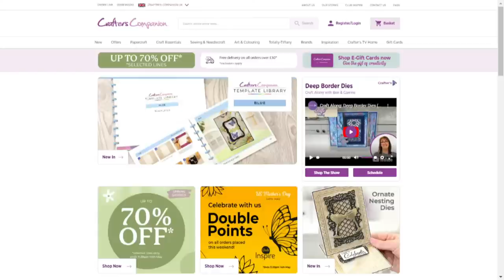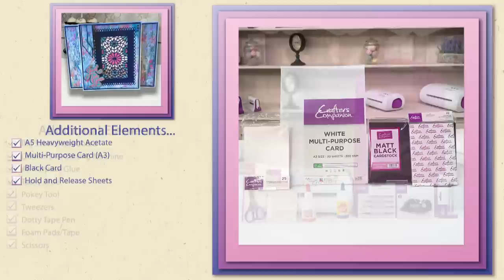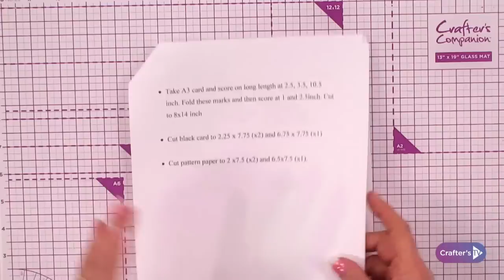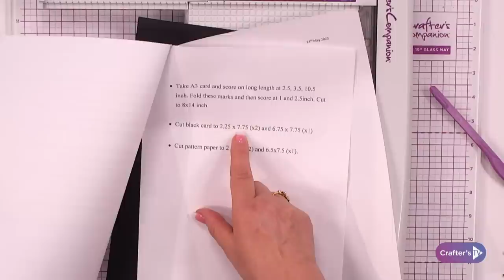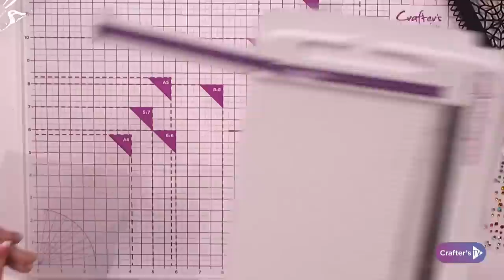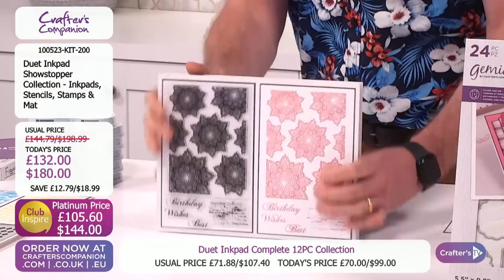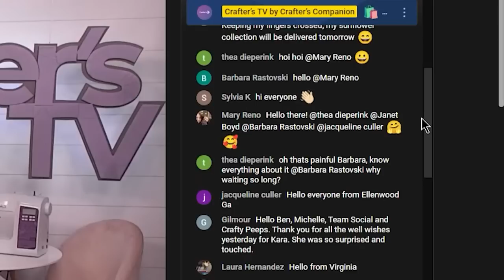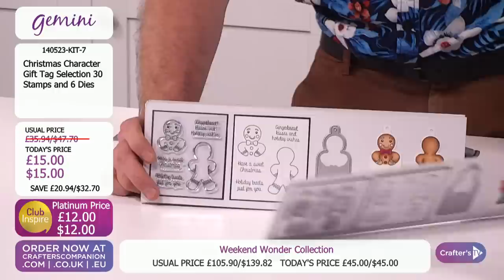Craft Along: Deep Border Dies (14th May 23)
You’ve got your hands on the newest crafting must-have… now, all you need is the crafty know-how! Join Ben Moseby and Corrine Robinson from 2pm UK / 9 am ET  for a fun Craft Along featuring our Deep Border Dies! We'll take you on a step-by-step journey filled with tips and techniques to master your latest purchase!